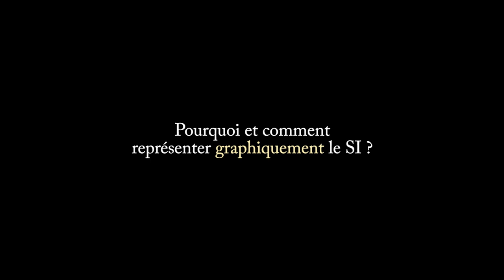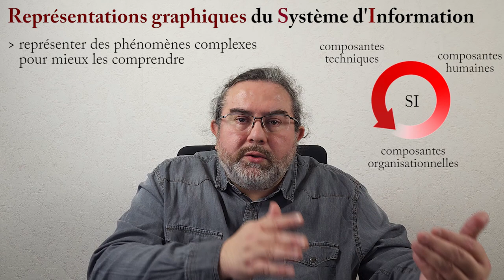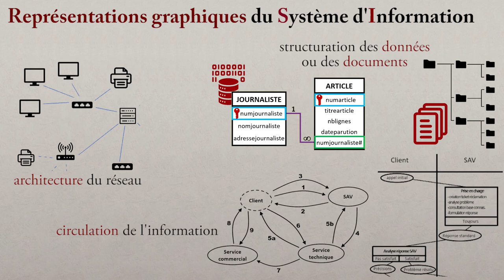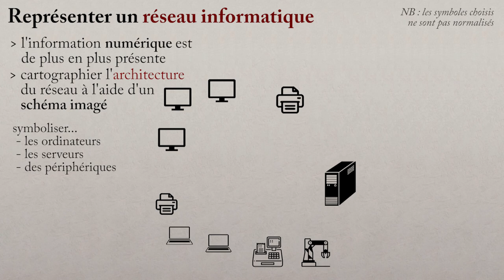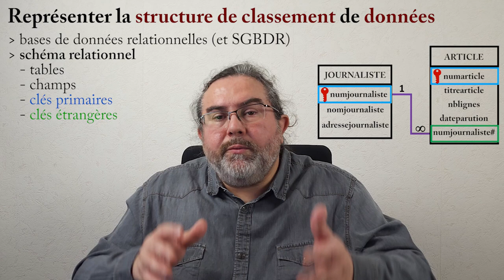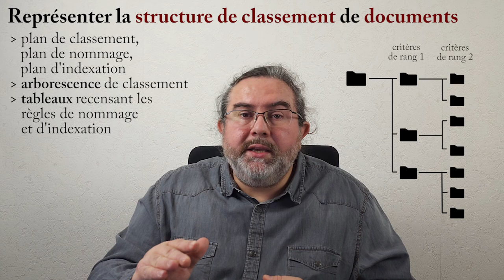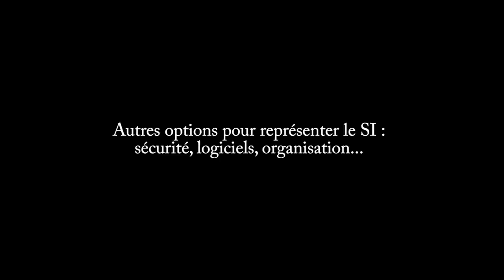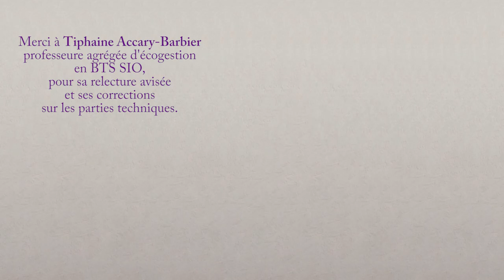Représentations graphiques du SI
Les représentations graphiques sont des outils indispensables pour comprendre et améliorer le système d'information (SI).

Selon l'angle selon lequel on se place et le niveau de détail nécessaire, on dispose de 3 grandes familles de graphiques :
 - l'architecture du réseau informatique
 - la structuration de l'information, au niveau des données ou de documents
 - la circulation de l'information à travers des processus
Il existe d'autres représentations possibles, plus techniques.

Quelques ressources :
- Management des systèmes d'information, Kenneth et Jane LAUDON, Pearson

- Sécurité de l'information - 1. lutter contre la perte de données : à venir
- Sécurité de l'information - 2. assurer la confidentialité des données : à venir

00:00 Introduction
00:41 Utilité des représentations graphiques
03:16 Architecture du réseau
05:11 Classement des données et documents
07:48 Processus de circulation de l'information
08:49 Autres représentations